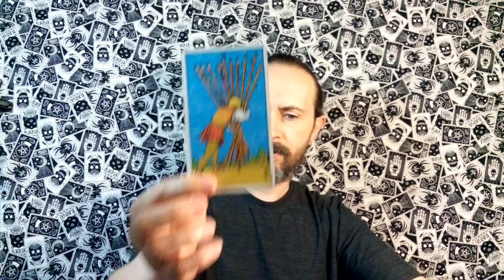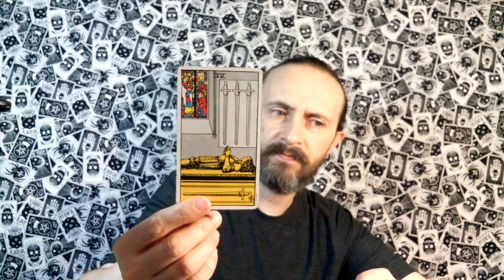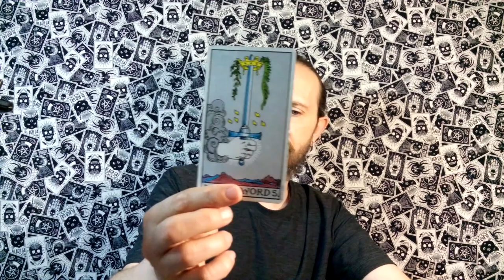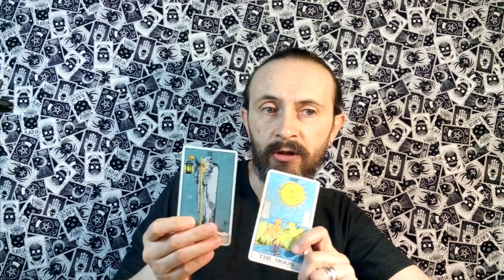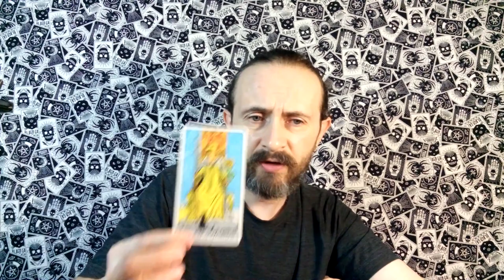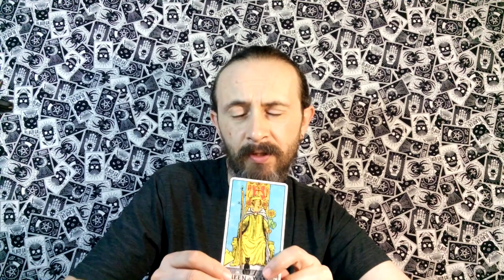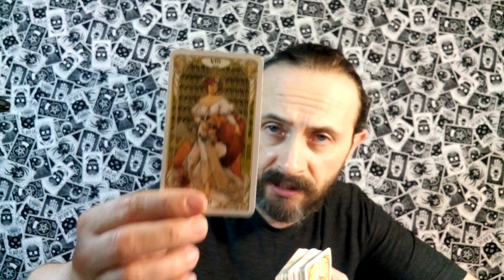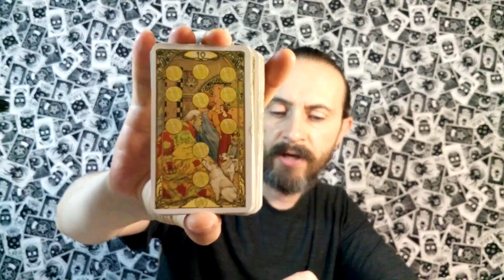TAURUS TAROT ♉️ "RELEASING THIS KARMIC BURDEN"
HOW I READ FOR THE COLLECTIVE:

Because time is fluid all my readings for each zodiac sign are timeless. I believe that the readings find you when you need to see them. Also, my readings are general, so just take what resonates and leave the rest behind, just fit what makes sense to you according to your current situation. I don't do more specific readings for the collective at the moment such as career and finances, love and relationships and things like that, I prefer to go as I feel things without forcing anything for each individual sign, as I said, I let the moon guide me, sometimes the Universe has more important things to tell us than what we want to know. A private personal reading might be better for you if you are really interested in a very specific situation in your life.

Joe